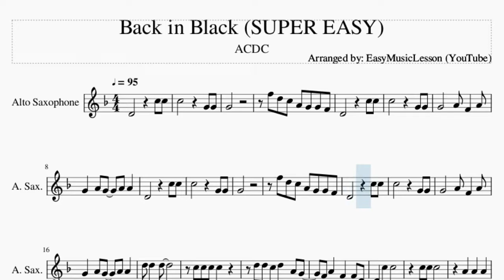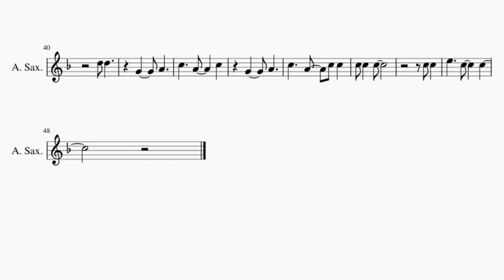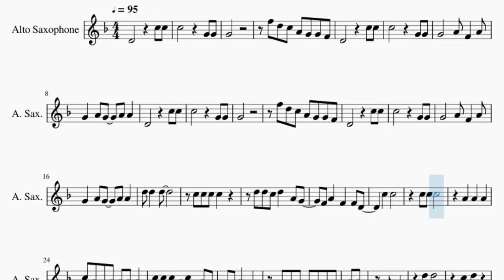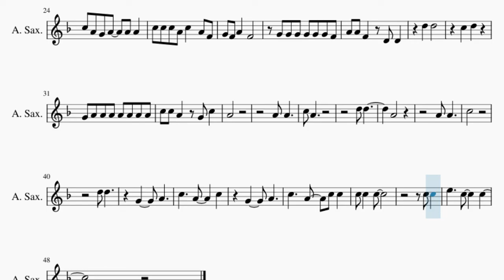SUPER EASY Alto Sax Sheet Music: How to play Back in Black by ACDC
Comment and let us know how the videos have helped you. It keeps us going! :)Here is a sheet music/tab video on the song Back in Black (SUPER EASY) by ACDC on the alto sax. A alto sax sheet music arrangement which is transposed to notes that are easily played by alto sax, for the song Back in Black (SUPER EASY) by ACDC.

EasyMusicLesson teaches you to play the your favorite instrument, through well-arranged sheet music so that you too can learn how to play Back in Black (SUPER EASY) by ACDC on the alto sax as fast as you can. A alto sax sheet music with backing tracks to help your play the song better.

Chords of Saxophone arrangement:
F Min   Eb Maj   Bb Maj   F Min   Eb Maj   Bb Maj   F Min   Eb Maj
Bb Maj   F Min   Eb Maj   Bb Maj   F Min   Eb Maj   Bb Maj
Bb Maj   C Maj   C Maj   C Maj   C Maj   C Maj   C Maj   C Maj
C Maj   C Maj   C Maj   C Maj   C Maj   Ab Maj   Ab Maj   Eb Maj
Eb Maj

Melody notes of Saxophone:
G4
F5 D5 C5 A4 G4 G4 F4
G4       A4 F4   A4
G4   A4 G4   A4 A4
G4
D5 D5 C5 D5   A4 G4
F4 A4   F4   F4 D4
C5   C5
C5 A4 G4 A4   A4 A4
C5 C5 C5 A4 C5   A4 F4
G4 F4 A4   F4
G4 G4 G4 G4 G4 G4 F4
A4 A4 F4   D4 D4
D5   D5
C5   D5
G4 A4 A4 A4 A4 A4 A4 A4
C5 C5 A4   G4 C5
A4
A4 A4
C5 A4
D5 D5
A4
A4 A4
C5
D5 D5
G4     A4
C5     A4     C5
G4     A4